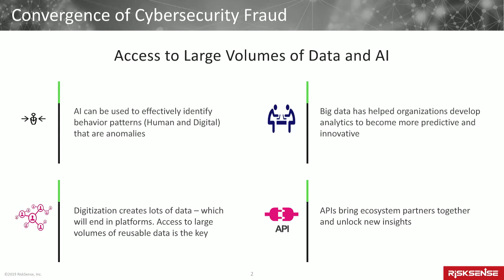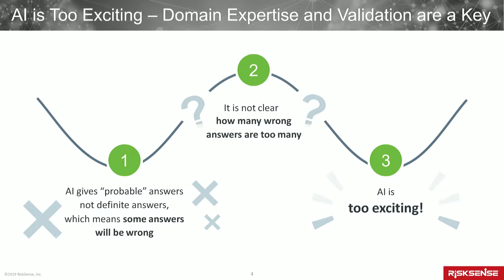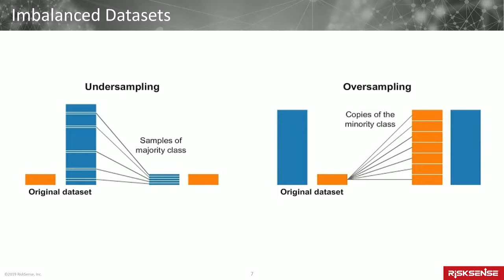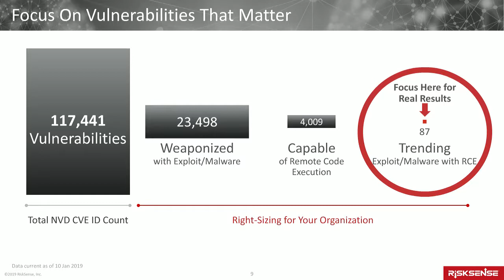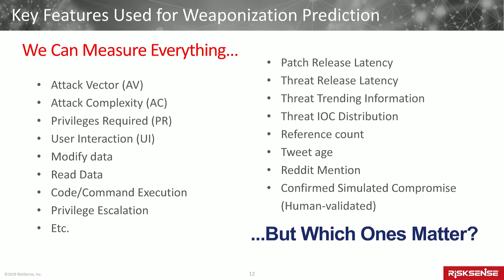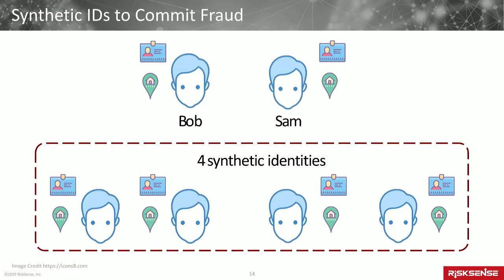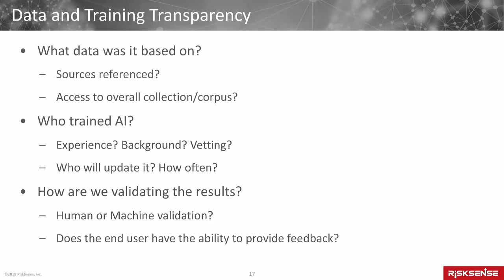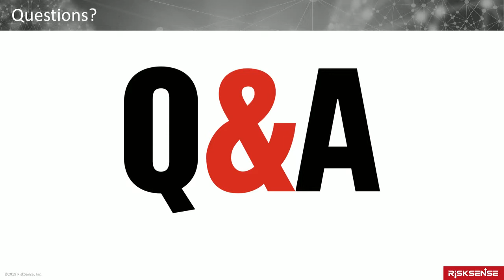Convergence of Cybersecurity and Fraud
Learn and grow with more BrightTALK webinars and Talks on FinTech Security right

In most cases fraud, risk, and information security functions often only interact in the aftermath of a breach, and security and fraud point solutions typically remain isolated. With maturity in data pipelines, availability of shared data sets across risk, fraud, and information security, AI can be effectively used to detect anomalies and be predictive.

In this webinar, Dr. Srinivas Mukkamala, a recognized expert on AI and neural networks, will discuss how a risk-based approach can facilitate the convergence of cybersecurity and fraud.